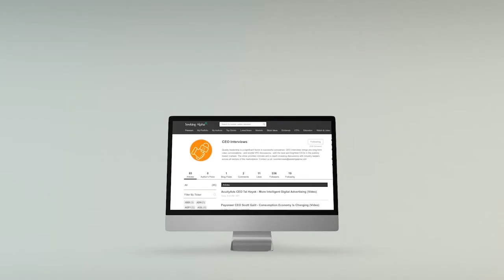IonQ CEO Peter Chapman On Pure-Play Quantum Computing (Clip)